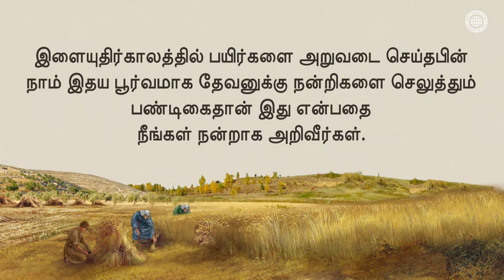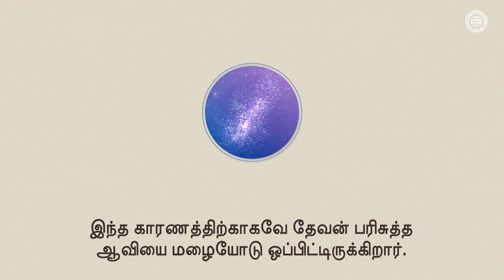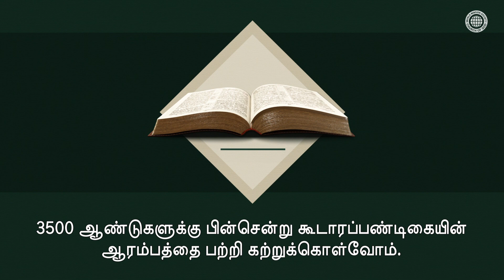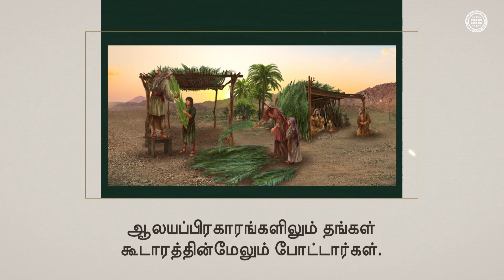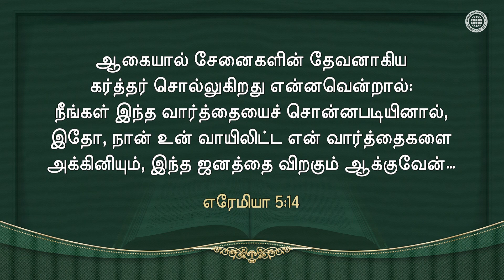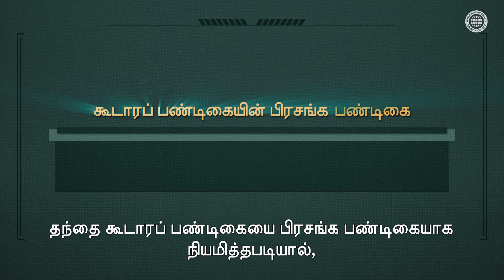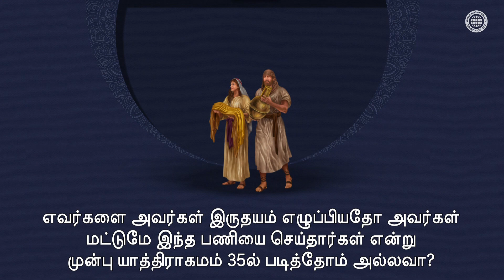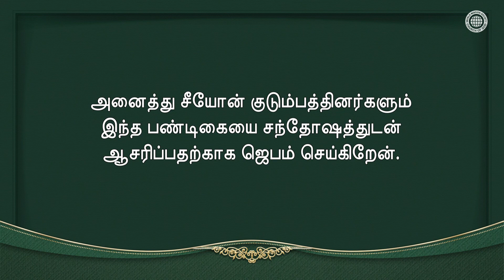கூடாரப் பண்டிகையின் பரிசுத்த சபை கூடுதல் [தேவனுடைய சபை உலக சுவிசேஷ சங்கம்]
கூடாரப் பண்டிகையானது ஆலய கட்டுமானம் நிறைவு செய்யப்பட்டதை நினைவுகூரும் பண்டிகையாகும்
தேவனுடைய சித்தத்திற்கு கீழ்ப்படிந்து மோசேயின் இஸ்ரவேலர்களும் பத்துக் கட்டளைகளை வைக்கும் இடமாக கூடாரத்தை கட்டியபோது, ஜனங்களுடைய இருதயம் எழுப்பப்பட்டு ஆலய கட்டுமானம் நிறைவு செய்வதற்காக சகலவித பொருட்களையும் சந்தோஷத்தோடு கொண்டு வந்தார்கள். இது கூடாரப் பண்டிகையின் ஆரம்பமாயிற்று.

தேவனுடைய சபையின் உறுப்பினர்கள் ஆவிக்குரிய ஆலயத்திற்கான பொருட்களை சேகரிக்கிறார்கள்
இயேசு பிரசங்கத்தின் வாயிலாக பரலோக ஆலயத்தின் பொருட்களை சேகரித்தார்.
இந்த காலத்தில் கூடாரப் பண்டிகையின் உண்மையானது அர்த்தம் என்னவென்றால், ஆவிக்குரிய ஆலயத்தின் பொருட்களாக இருக்கும் நம் பரலோக குடும்பத்தினர்களை தேடி கண்டுப்பிடித்து அவர்களை தந்தை தாயிடம் வழிநடத்தி பரலோக ஆலயத்தை நிறைவு செய்வதே ஆகும்.

எபேசியர் 2:21-22
”அவர்மேல் மாளிகை முழுவதும் இசைவாய் இணைக்கப்பட்டு, கர்த்தருக்குள் பரிசுத்த ஆலயமாக எழும்புகிறது; அவர்மேல் நீங்களும் ஆவியினாலே தேவனுடைய வாசஸ்தலமாகக் கூட்டிக்கட்டப்பட்டுவருகிறீர்கள்.”

[இந்த வீடியோவானது தேவனுடைய சபை உலக சுவிசேஷ சங்கத்தினரால் பதிப்புரிமை பெறப்பட்டுள்ளது. அனுமதியில்லாமல் நகல் எடுப்பதும், விநியோகம் செய்வதும் தடைசெய்யப்பட்டுள்ளது]